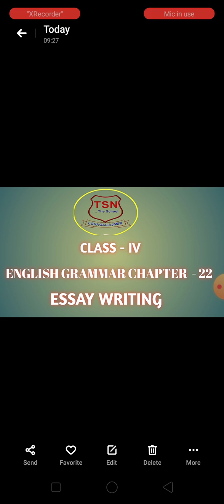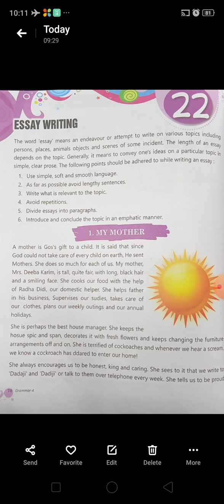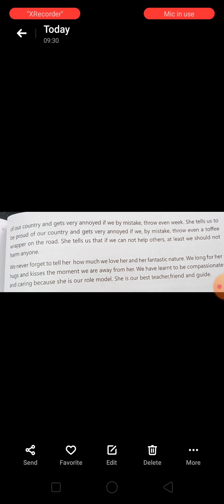CLASS 4 ENG GRA ESSAY WRITING CH 22 PART 1